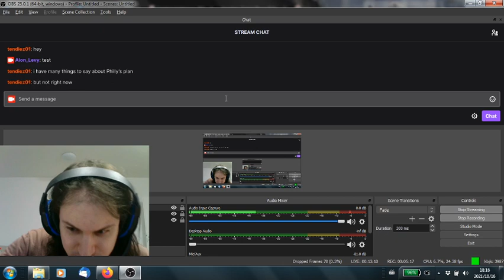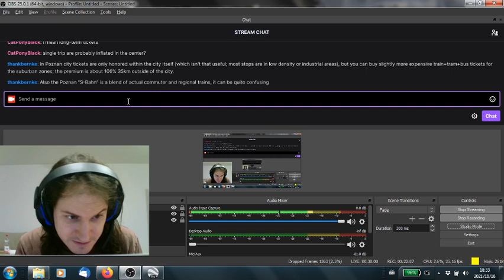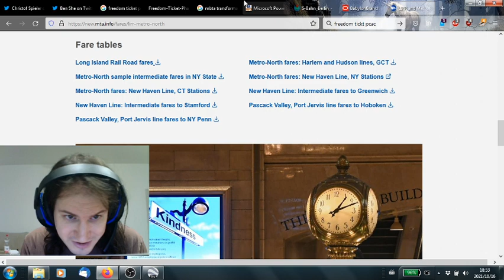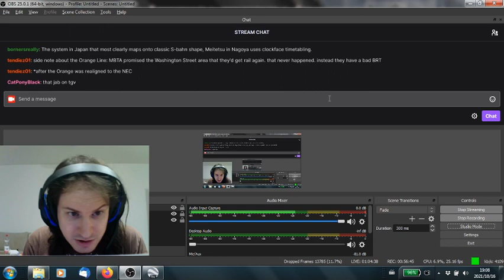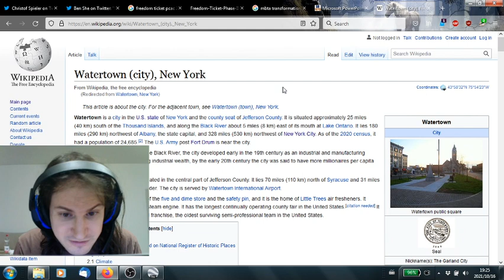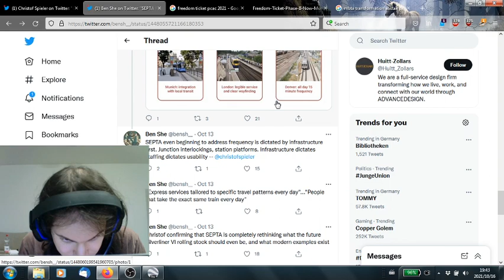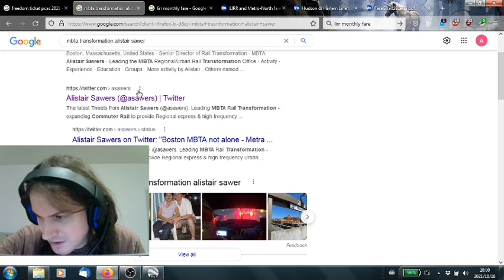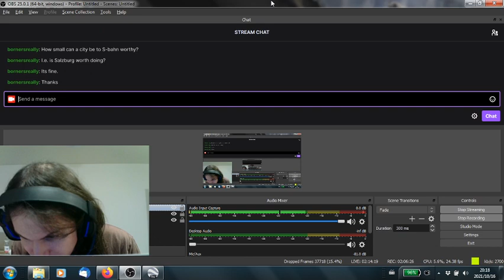Commuter Rail Transformation: What is Happening and What Should Happen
The Northeastern American commuter rail networks are beginning to reform their practices in a positive direction. This video goes over current US commuter rail practices compared with best practices, and over ongoing reform attempts in Boston, New York, and Philadelphia. Those reforms are positive, but unfortunately they are small steps toward modernization.

Note: due to an ancient computer, 5:15-8:15 is kind of a dud - I talk and you can see my display, but I can't see my display, hence the rant. Sorry.